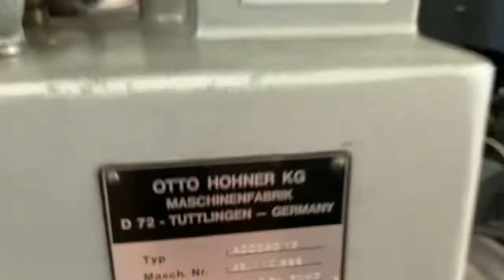Hohner Accord 13